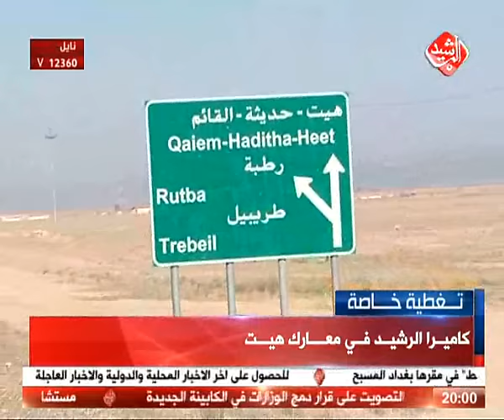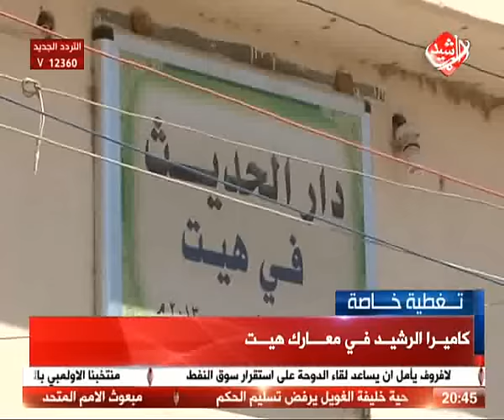حوار سبورت / العراق يتراجع في تصنيف الفيفا لشهر نيسان